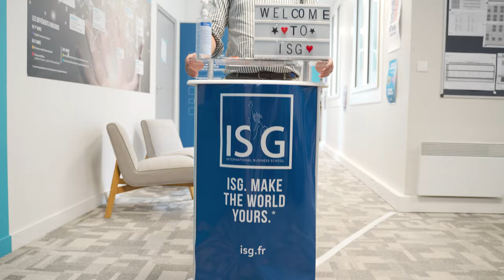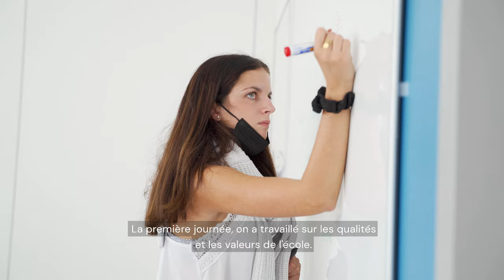[FILM INSTITUTIONNEL] ISG Nantes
Réalisation d'une vidéo de présentation des journées d'intégrations à l'ISG de Nantes.

En savoir plus sur les visites virtuelles Google pour les écoles

Cela pourrait intéresser quelqu'un que vous connaissez ? Taguez cette personne ou partagez lui cette vidéo !